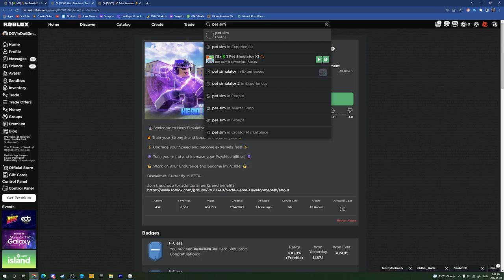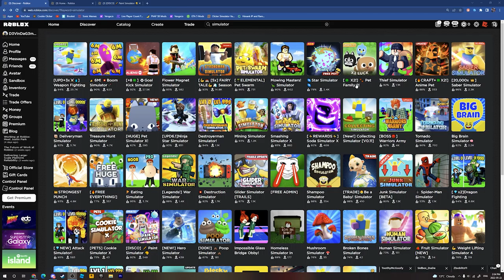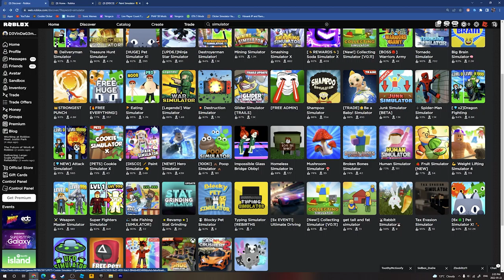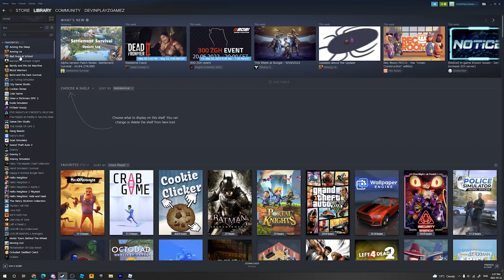roblox simulator games suck